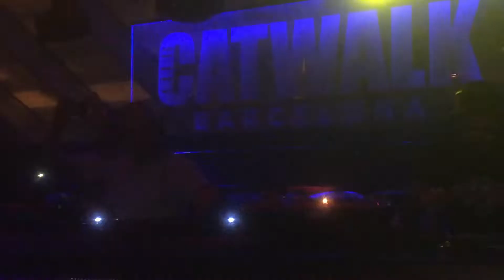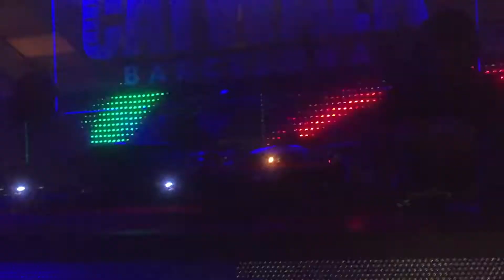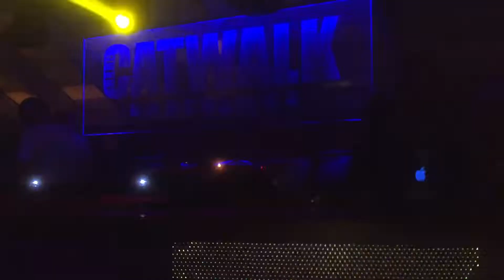DJ RICARDO F & DJ RAUL PLATERO | CHASIS 29º ANIVERSARIO - Catwalk (BCN)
Los Deejays Ricardo F y Raul Platero en la Fiesta Remember del 29º Aniversario de Chasis en la discoteca Catwalk de Barcelona el sábado 10 de noviembre de 2018.